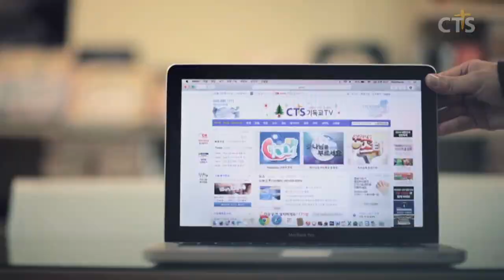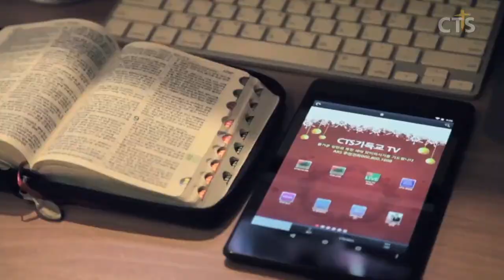윤호균목사 설교_화광교회 | 성탄의 사람들(1) - 마리아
성탄의 사람들(1) - 마리아

눅1:28
1:28 그에게 들어가 이르되 은혜를 받은 자여 평안할지어다 주께서 너와 함께 하시도다 하니